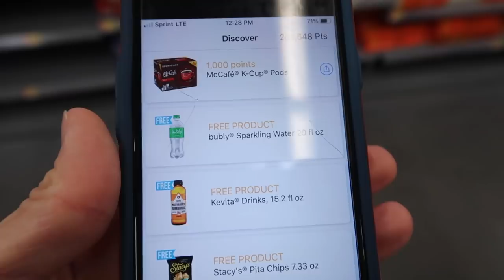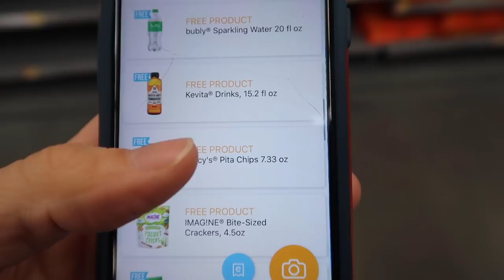WE BOUGHT A NEW CAR?! | Vlogmas #3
Join my Ibotta team & get $10 just for signing up

Things I use:

Cable One Internet ($30 for you for signing up here)